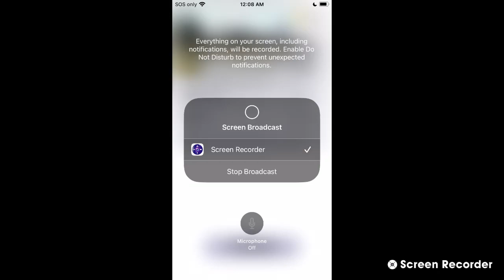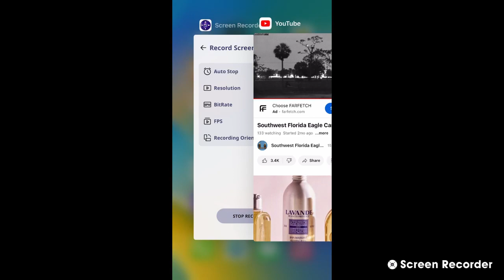SWFL Bald Eagles (Cam 3) 4/16/23 12:09